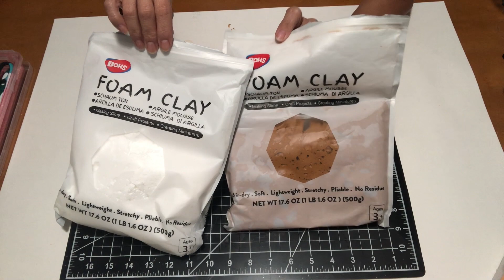Fake bake/ Home Goods Bunny Inspiration / Whimsical 🐰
I created a  new FB group page. " Maria Fake Bake Factory "
 I will post sneak peeks of upcoming videos and so much more! So with that being said,

The materials used in this video & where you can buy them

* foam clay~ white, brown, pink ~Amazon
* craft glue ~ Craft store
* fine glitter ~ white & light pink ~Craft store or Glittermakesit
* molding tool ~Craft store
* scissors ~ Craft store
* knife~ DT
* clear stamp block ( optional )
* sprinkles ~playcode3
 * cute rabbit ~ Home Goods🐰

or
BOHS White clay